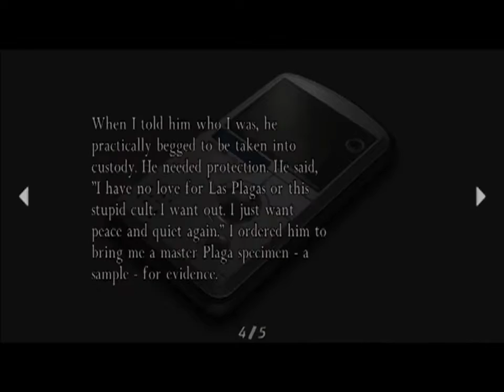RE4 Separate Ways Para PC #4 "Labirinto Das Plagas"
Parte 4 Da Série De Resident Evil 4 Separate Ways Mode Para PC